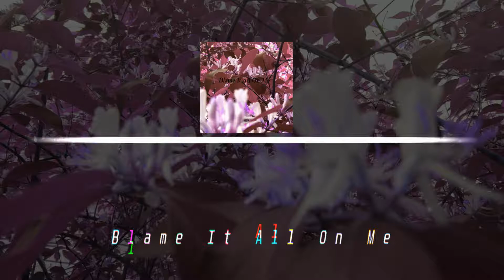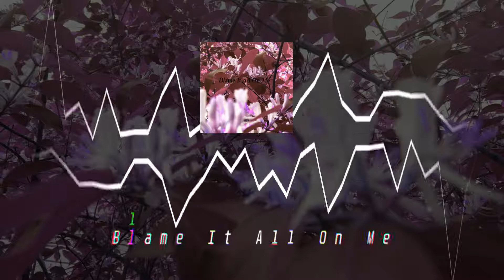Blame It All On Me(Official Audio)[prod. by DARF Vader]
Effect author credits:
"WaveSimple", author: Jph Wacheski